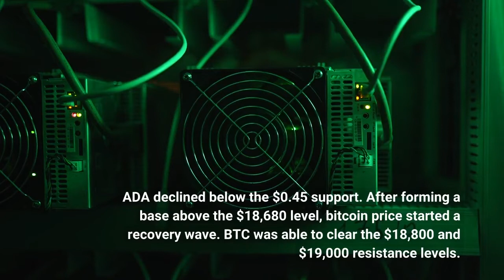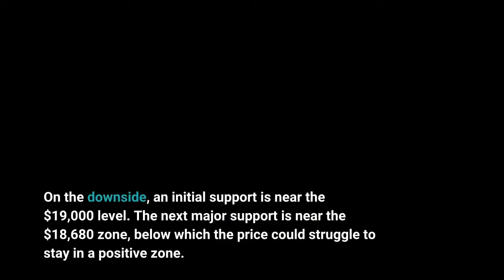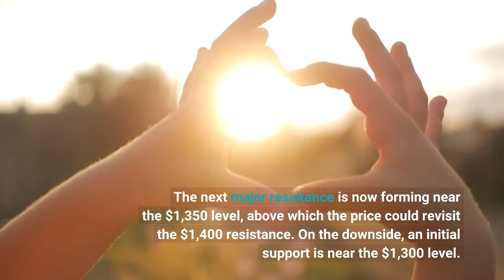Bitcoin Price and Ethereum Hesitate While LUNC Stages Fresh Rally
Bitcoin price slowly moved higher above the $19,000 resistance. BTC is currently (11:10 UTC) consolidating above the $19,000 level. It seems like the price might start a fresh increase if it stays above the $19,000 zone. Besides, most major altcoins are facing hurdles. ETH a key bearish trend line, but it is struggling to gain bullish momentum. XRP is down over 4% and might even test the $0.455 support zone. ADA declined below the $0.45 support. After forming a base above the $18,680 level, bitcoin price started a recovery wave. BTC was able to clear the $18,800 and $19,000 resistance levels. It even surpassed a connecting bearish trend line at $19,000 on hourly chart and settled above the 50-hour simple moving average. On the upside, the price is facing resistance near the $19,300 level. The next major resistance is near $19,500, above which the price might start a steady increase to $20,000. Any more gains might send the price towards the $20,500 level. On the downside, an initial support is near the $19,000 level. The next major support is near the $18,680 zone, below which the price could struggle to stay in a positive zone. Ethereum price also started a recovery wave from the $1,270 support. ETH was able to clear the $1,300 resistance zone and the 50-hour simple moving average. It even cleared a key connecting bearish trend line at $1,310 on the hourly chart. On the upside, the price is facing resistance near the $1,320 level. The next major resistance is now forming near the $1,350 level, above which the price could revisit the $1,400 resistance. On the downside, an initial support is near the $1,300 level. The next major support is $1,270, below which price could test $1,220. Cardano (ADA) traded below the $0.45 level. It seems like the price might soon test the $0.435 level, below which there is a risk of a move towards the $0.42 level. BNB is still consolidating near the $272 level. It is facing resistance near the $275 level. A clear move above the $275 level might send the price towards the $288 level. Solana (SOL) is slowly moving lower below the $32.50 zone. If there is a downside reaction, the price may perhaps test $31.20. The next major support sits at $30.50. DOGE is moving lower towards the $0.060 support zone. If the bulls fail to protect the $0.060 support zone, there is a risk of a move towards the $0.0585 level. XRP price is moving lower and trading below the $0.48 support. If the bears remain in action, the price could even test the $0.45 support in the near term. A few altcoins are rising, including LUNC, LUNA, USTC, MIOTA, BSV, COMP, ATOM, ZEC, HNT, and QNT. Out of these, LUNC rallied over 40% and surpassed the $0.000320 level. Overall, bitcoin price is attempting a fresh move towards the $19,500 resistance zone. If BTC clears the $19,500 resistance, it could gain bullish momentum.